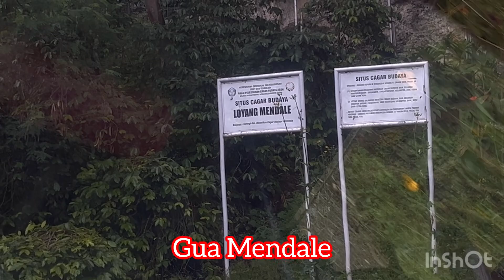Wisata Gua Mendale / Kebayakan / Takengon / Aceh Tengah